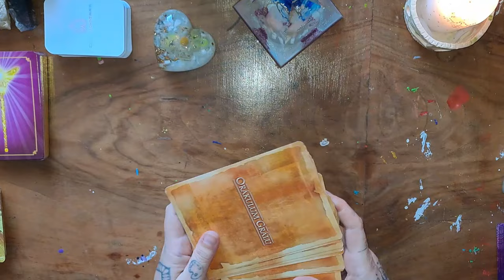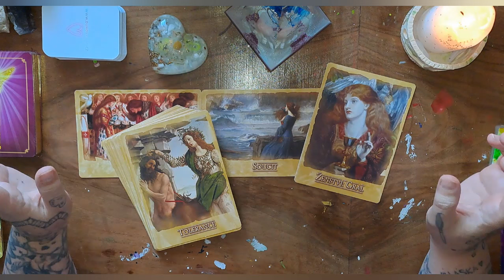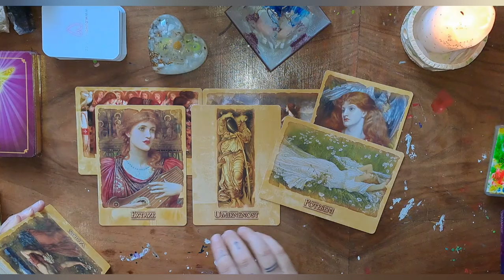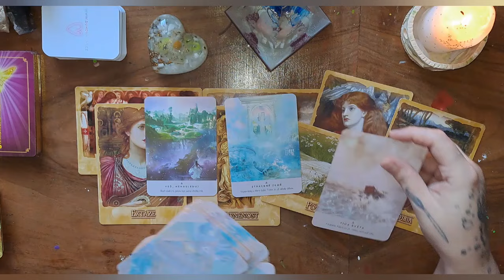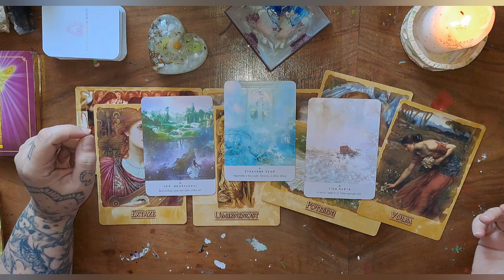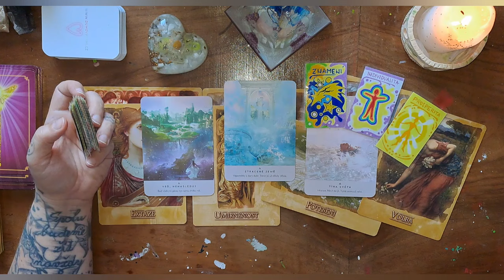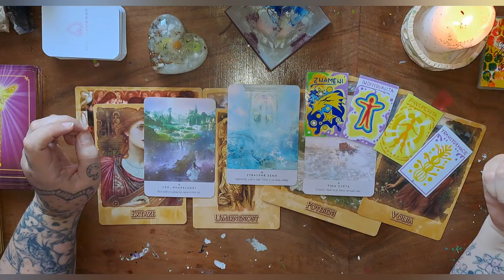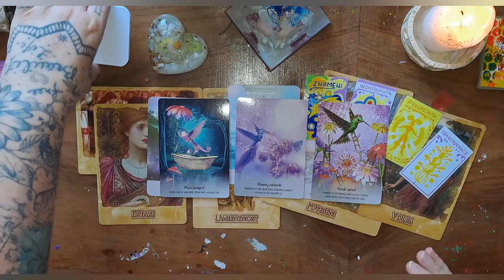‼️ČEKÁŠ, ŽE SE TI POMOC VRÁTÍ❓️💥💣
‼️OSOBNÍ VÝKLADY JSEM BOHUŽEL Z ČASOVÝCH DŮVODŮ STOPLA.
MOC DĚKUJI ZA POCHOPENÍ.

🌟 OSOBNÍ KONZULTACE terapie - NEJEDNÁ SE VÝKLAD.